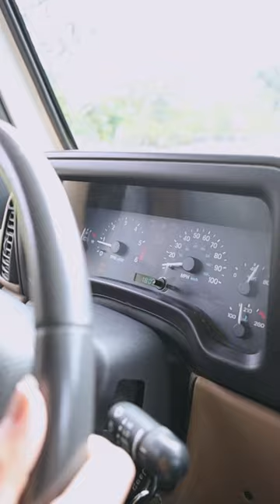buying a 23 year old Jeep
see the full video on my channel!